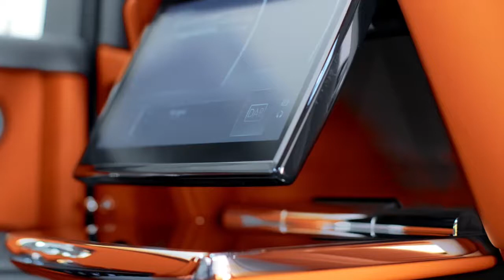2018 NEW Rolls-Royce Phantom - Walkaround